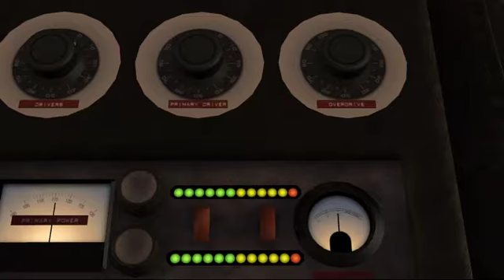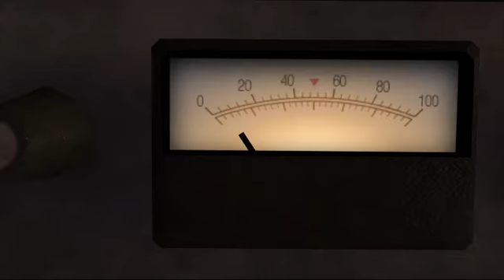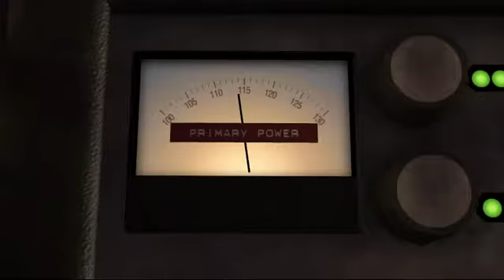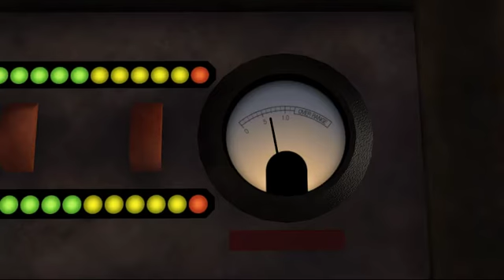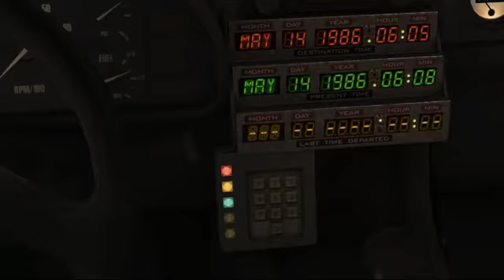Back To The Future (Blind) - Ep.1 - It's About Time!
We start this adventure as Martin McFly without knowing what will happen to us...or what HAD happened to us!